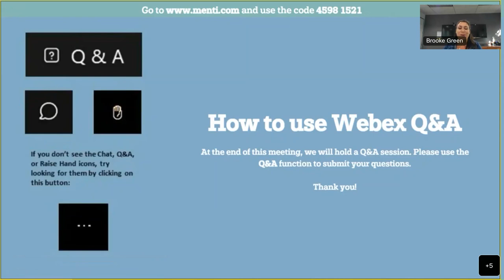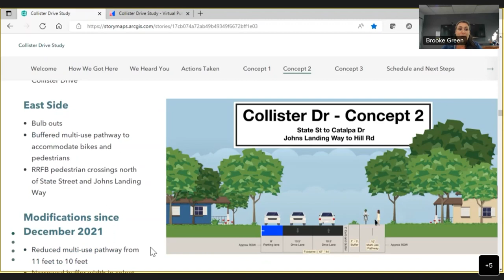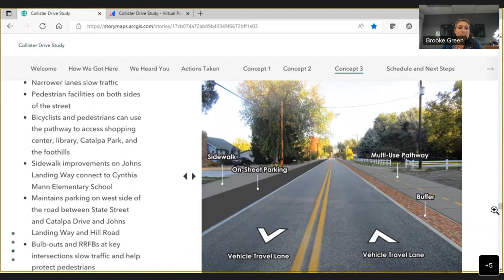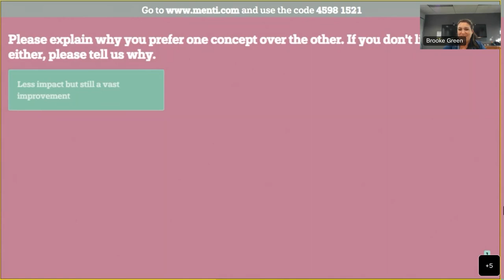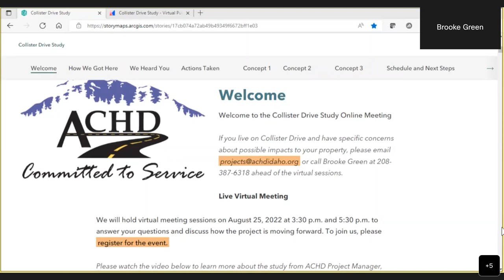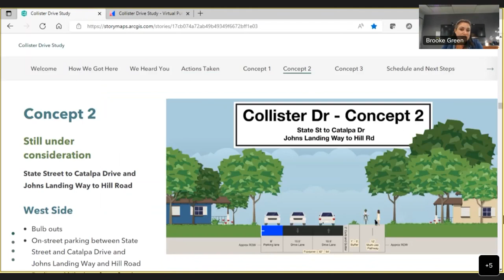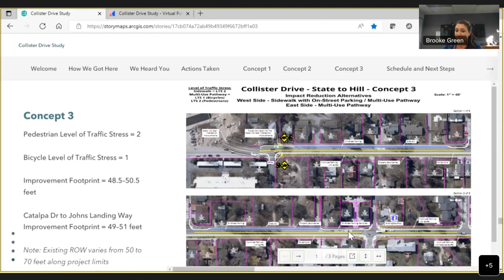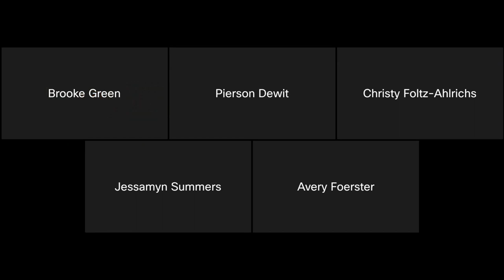Collister Drive Study 8/25/22 Virtual Meeting - 5:30 p.m.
Recording of 8/25/22 Collister Drive Study Virtual Meeting - 5:30 p.m.